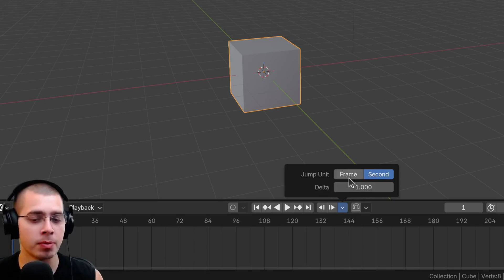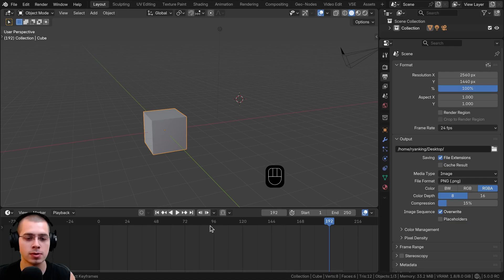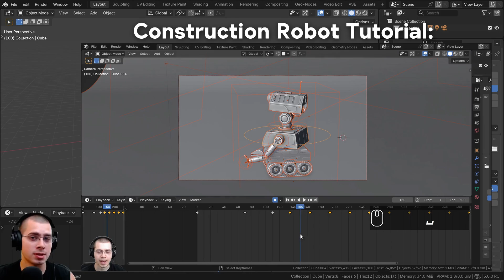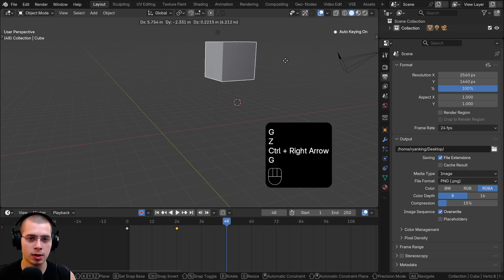New Delta Time Jump Feature in Blender 5.0!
*In this video I show how to use the New Delta Time Jump Feature in Blender 5.0.*

– Epona x Epifania - Grounding
– Provided by Lofi Girl